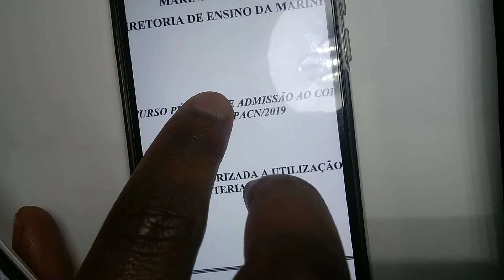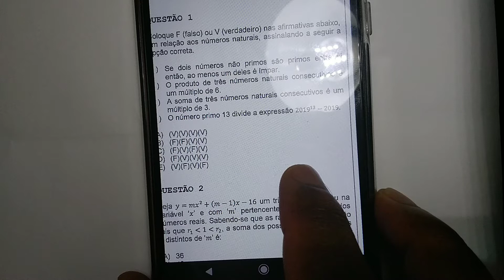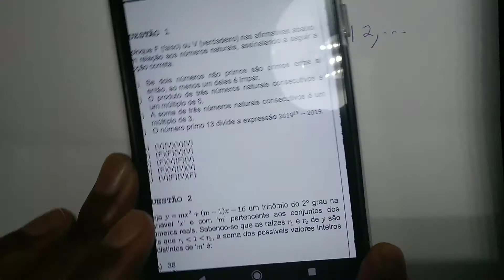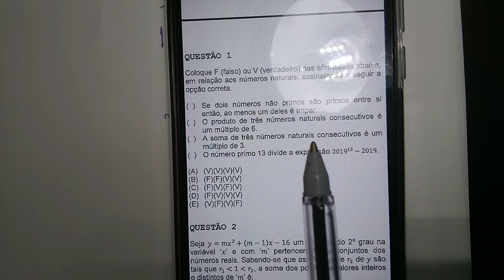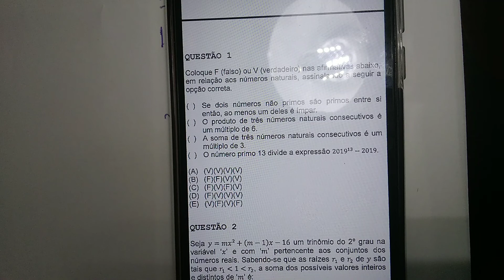Colégio Naval 2019 - Questão 1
Questão envolvendo conceitos de divisibilidade,  números inteiros...
Aritmética básica.
Questão fácil, mas que requer bastante  atenção na hora de ler.